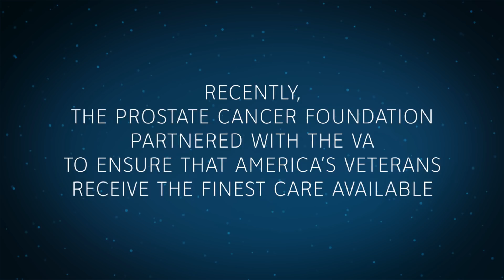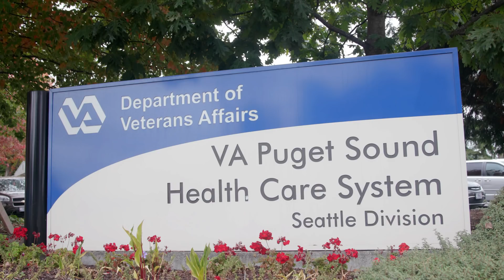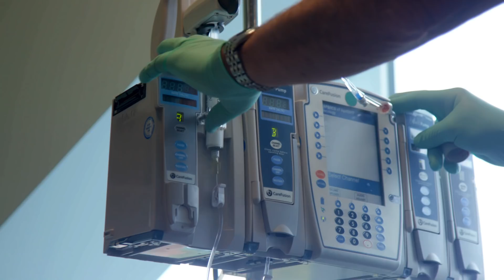PCF & The VA: Creating the Finest Care for Veterans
The Veterans Administration and Prostate Cancer Foundation have partnered to bring together world-class oncology experts, corporate, and nonprofit partners to discuss research, big data, technology and clinical solutions to advance screening, diagnostics and care coordination for cancer.
This will speed the development of new treatment options and cures among veterans, including a $50-million precision oncology initiative to expand prostate cancer clinical research.